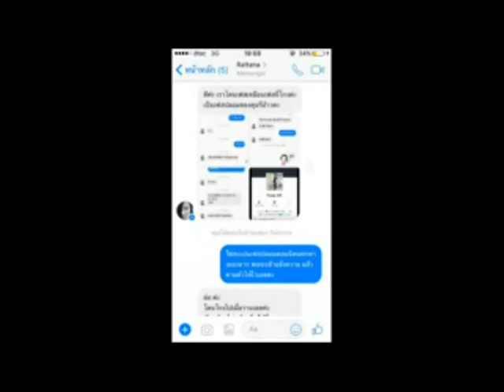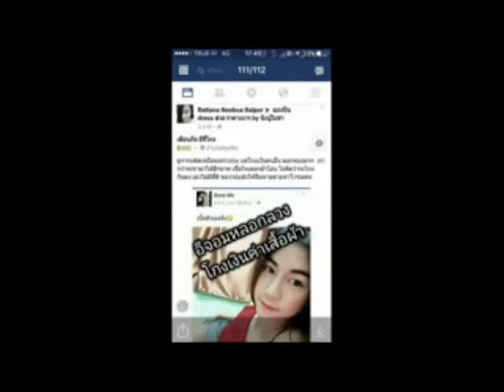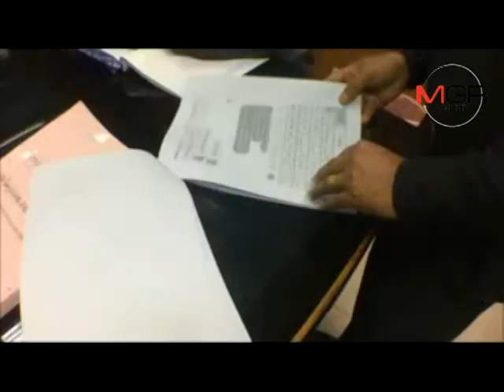แม่ค้าสาวโร่แจ้ง ตร. หลังถูกมือดีก๊อบปี้ภาพใบหน้าและสินค้าในเฟซบุ๊กหลอกขายผ่านออนไลน์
27/04/2017 แม่ค้าสาวโร่แจ้ง ตร. หลังถูกมือดีก๊อบปี้ภาพใบหน้าและสินค้าในเฟซบุ๊กหลอกขายผ่านออนไลน์

พระนครศรีอยุธยา- แม่ค้าสาวโร่แจ้ง ตร.สภ.พระนครศรีอยุธยา หลังถูกมือดีก๊อบปี้ภาพใบหน้า และสินค้าหลอกขายผ่านระบบออนไลน์ จนทำให้มีผู้หลงเชื่อจำนวนมาก จี้ ตร.เร่งเอาผิดหลังผู้ก่อเหตุปิดเฟซบุ๊กหนี และขณะนี้ทำให้ตนเสื่อมเสียชื่อเสียงเป็นอย่างมาก